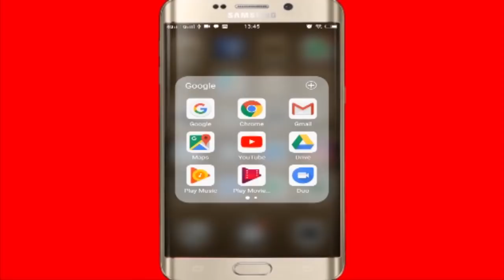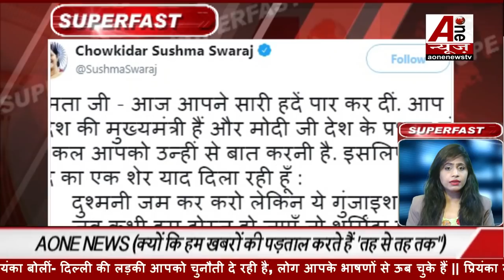चुनाव आयोग : अब 23 को नहीं, दो दिन लेट हो सकते हैं ‘चुनावी परिणाम’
VVPAT verification may delay LS results to May 24